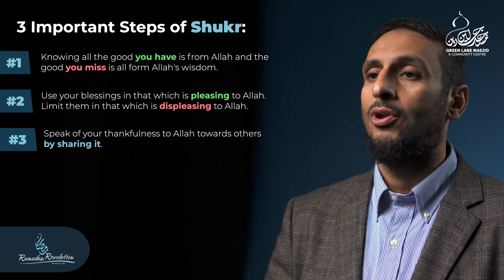Episode 17: Gratitude | Tazkiyah Through the Quran